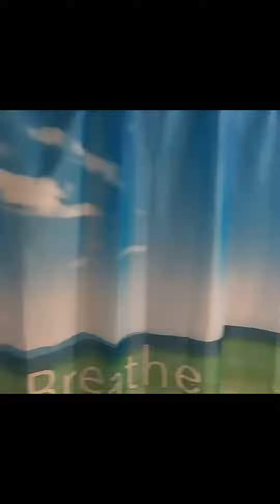Studio apartment for rent - Apartamento estudio para rentar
Cozy studio apartment in Indian Creek! 🏡✨ This charming studio offers simplicity and comfort in every corner. 🍽️ Modern kitchen for your culinary creations, a snug corner for your moments of rest, and a bathroom full of charm.

Just steps from the ocean, enjoy running, swimming, biking, and outdoor strolls.

Immerse yourself in the serenity of your own space, where everyday life transforms into special moments. 🌺 Discover the magic of Indian Creek and make it yours!

🔑 BUY | SELL | RENT | INVEST 🏘️ FLorida📍

Acogedor apartamento estudio en Indian Creek! 🏡✨ Este encantador estudio te ofrece simplicidad y comodidad en cada rincón.
🍽️ Cocina moderna para tus creaciones culinarias, un rincón acogedor para tus momentos de descanso, y un baño lleno de encanto.

A solo unos pasos del océano, disfruta de correr, nadar, andar en bicicleta y pasear al aire libre.

Sumérgete en la serenidad de tu propio espacio, donde la vida cotidiana se transforma en momentos especiales. 🌺 ¡Descubre la magia de Indian Creek y hazlo tuyo! 🏡💖

👩‍💼 Eugenia Viscarra - Real Estate Agent South Florida / Bienes Raíces
Especialista en inversiones inmobiliarias extranjeras.
 FLorida📍